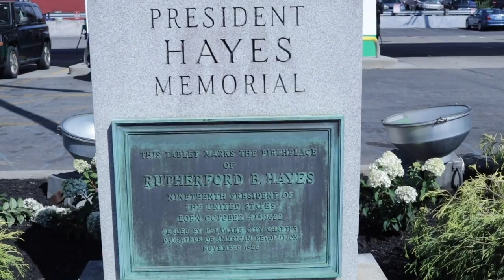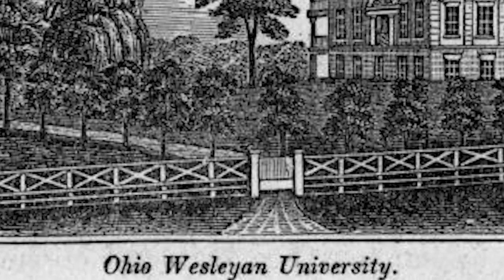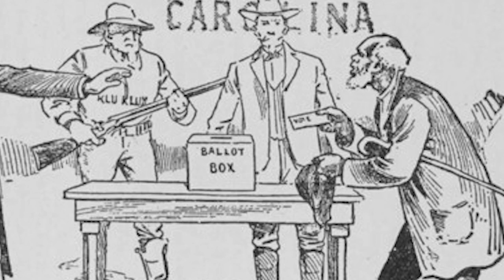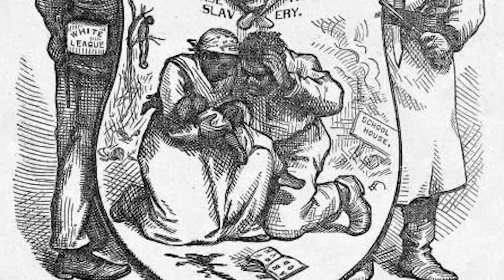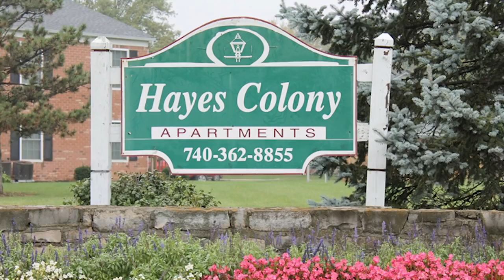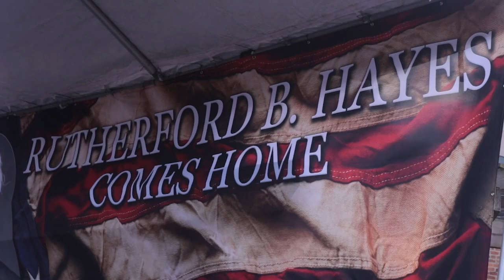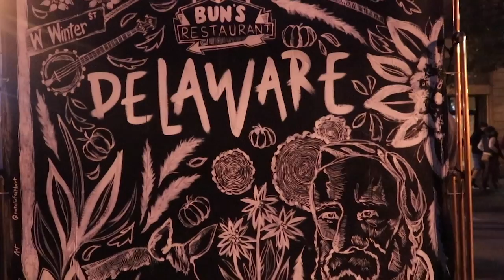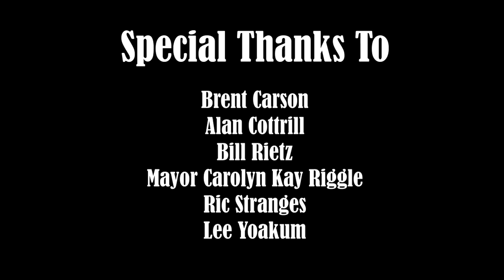Rutherford B. Hayes - A Journey Home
Rutherford B. Hayes. 19th President of the United States of America. This documentary will teach you about his life, and his story. His birth, marriage, career, military experience, presidency, and legacy. This also details the historical instillation, ceremony, and unveiling of the Rutherford B. Hayes statue in downtown Delaware, Ohio.

Directed, Edited, and Produced by Gianni Cordi
Filmed by Brandon Schrader and Tom Hering